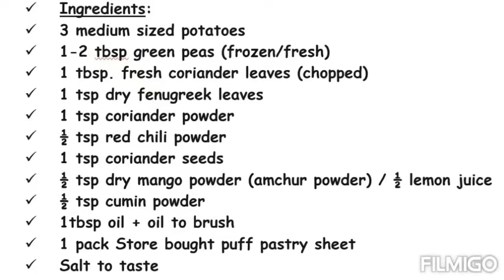Puff pastry samosa pinwheels | Indian style potato filling | Vegeterian | Baked | einfach_living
Baked puff pastry samosa pinwheels

Easy way to make light and crispy samosas.

A versatile snack suitable for any occasion.

Fusion appetizer which is for sure a party hit!

✓ 1-2 tbsp green peas (frozen/fresh)

✓ 1 tbsp. fresh coriander leaves (chopped)

✓ 1 tsp dry fenugreek leaves/kasuri methi (optional)

✓ ½ tsp dry mango powder (amchur powder) / ½ lemon juice

✓ 1tbsp oil + oil to brush

✓ 1 pack Store bought puff pastry sheet

Notes:

* Line the baking tray with parchment paper or you can simply grease tray with butter/oil.

* Make sure to defrost the sheet if it is in freezer Or simply place the sheet overnight in fridge.

* Keep at least 10 minutes out at room temperature if sheet is in fridge.

* Using these measurements you can make about 14-15 pinwheels.

* Remember to pre heat the oven at 200°C before baking.

Do give this buttery savory a try!

If you like my video please don't forget to click on the BELL Icon for regular updates.